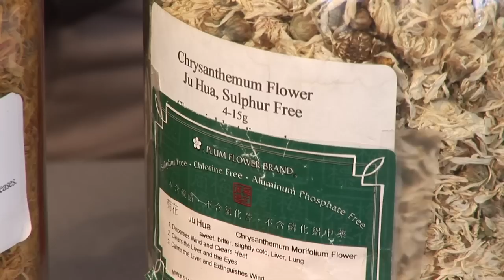Herbal Remedies & Treatments : Herbal Tea Cures for Cataracts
Certain properties in herbal teas can help prevent or treat cataracts invading your eyes. Restore your vision and keep it perfect with help from an acupuncture physician and registered herbalist in this free video.

Expert: ROBERT LINDE
Bio: Acupuncture physician and registered herbalist Robert Linde has studied herbs since 1975 and has practiced Traditional Chinese Medicine for more than six years.

Series Description: Herbs can have a powerful effect on your body, but you should check with your doctor first. Apply herbal remedies to your ailments with help from an acupuncture physician and registered herbalist in this free video.